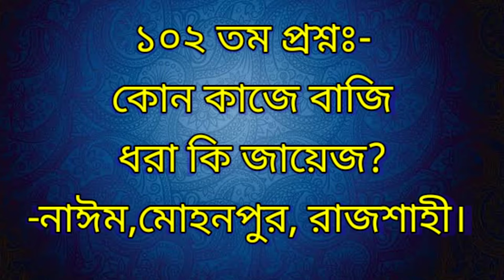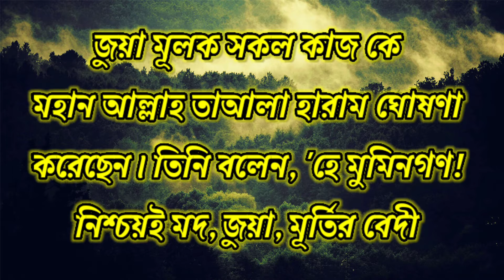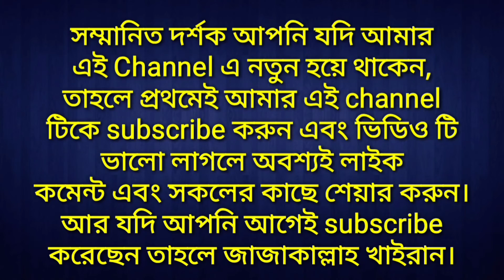কোন কাজে বাজি ধরা কি জায়েজ? ইসলামকে আমরা কতটা জানি,আসুন ইসলাম কে জানি জিজ্ঞাসার মাধ্যমে,পর্ব ৩০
আসসালামু আলাইকুম।
সম্মানিত দ্বীনি ভাই ও বোন!
আর ভিডিও টি ভালো লাগলে অবশ্যই লাইক, কমেন্ট এবং সকলের কাছে শেয়ার করে তাদের দেখার জন্য সুযোগ করে দিন।
আসুন ইসলামের ধর্মীয় বাণী সবার কাছে পৌঁছাতে সহায়তা করি।

ruhulamin bin abdul Kuddus
রুহুলআমিন বিন আব্দুল কুদ্দুস
কোন কাজে বাজি ধরা কি জায়েজ?
আসুন ইসলামকে জানি
আসুন ইসলাম কে জানি জিজ্ঞাসার মাধ্যমে
পর্ব ৩০
ইসলামকে কতটা জানি
ইসলামকে আমরা কতটা জানি
ইসলামকে আমরা কতটুকু জানি
ইসলামকে আমরা কতটা জানি পর্ব ৩০
আমরা ইসলামকে কতটা জানি
আমরা ইসলামকে কতটুকু জানি
asun islam ke jani
asun islam ke jani jiggasher maddhome
islam ke janar seshta kori
islamic jiggasha
islamic jibon jiggasha
islam ke koto tuku jani

নফল রোজার গুরুত্ব ও ফজীলত সম্পর্কে জানতে নিচের লিংক দেওয়া ভিডিও টি না টেনে ভালো করে দেখতে থাকুন।

উক্ত ভিডিওর  মতো আরো বিভিন্ন এরকম ভিডিওর মাধ্যমে এখানে আপনি ইসলামের বিভিন্ন গুরুত্বপূর্ণ বিষয়গুলো কে জানতে পারবেন।
এছাড়াও আপনি আপনার নিজের অজানা বিষয়টি নিয়ে এই ভিডিওগুলোর কমেন্ট বক্সের ভিতর প্রশ্ন করে পরবর্তী পর্বে জেনে নিতে পারবেন।

আর আপনারা যারা শব্দার্থের মাধ্যমে সম্পূর্ণ কুরআনের অনুবাদ শিখতে চান তারা আমার এই ভিডিও গুলো দেখতে পারেন।
১০০% নিশ্চিত যে এই ভিডিও গুলো আপনাদের উপকারে আসবেই আসবে।

Assalamu Alaikum.

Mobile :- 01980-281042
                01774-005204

দ্বীনি কাজে সহযোগিতা করার জন্য
এগিয়ে আসুন।
কেননা মাহান আল্লাহ তাআলা বলেন,
তোমরা পরস্পর পরস্পরকে ভালো কাজে
সহযোগিতা কর,তবে মন্দ কাজে সহযোগিতা
 কর না।(সূরা মায়িদাহঃ২)
আর তাই আপনি নিজে আমার এই ইসলামিক চ্যানেলটিকে সাবস্ক্রাইব করুণ ও অন্যকে সাবস্ক্রাইব করার জন্য উৎসাহ দিন এবং আপনি আপনার সোশ্যাল মিডিয়ায় শেয়ারের মাধ্যমে ইসলামের বাণী সবার কাছে পৌঁছাতে সহায়তা করুন। আল্লাহ তাআলা আমাদের কে তাওফিক দান করুন।
পরিদর্শনের জন্য জাজাকাল্লাহ খাইরান।